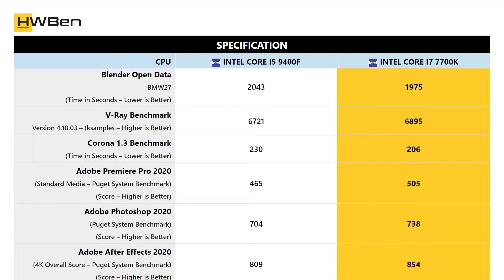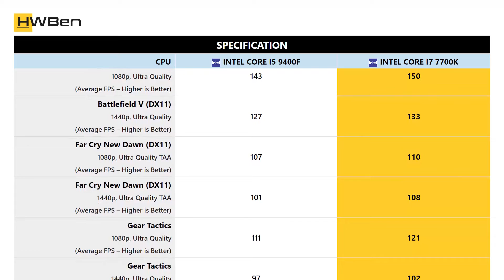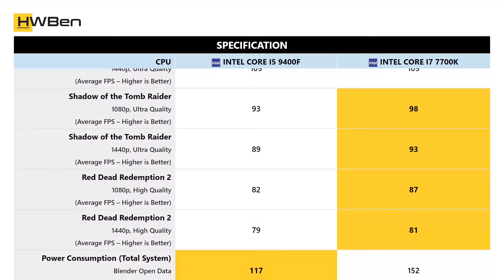Intel Core i5 9400F vs Intel Core i7 7700K - Apps, Content Creation & Gaming Benchmark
APPLICATION BENCHMARK
1. Cinebench R20
2. 7-Zip File Manager Compression
3. 7-Zip File Manager Decompression
4. SiSoft Sandra Cryptography
5. Blender Open Data
6. V-Ray Benchmark
7. Corona 1.3 Benchmark
8. Adobe Premiere Pro 2020
9. Adobe Photoshop 2020
10. Adobe After Effects 2020
11. DaVinci Resolve Studio 16
12. Chromium Code Compile

GAMING BENCHMARK
13. Battlefield V (DX11)
14. Far Cry New Dawn (DX11)
15. Gear Tactics
16. Ghost Recon Breakpoint [Vulkan]
17. Shadow of the Tomb Raider
18. Red Dead Redemption 2

19. Power Consumption (Total System)